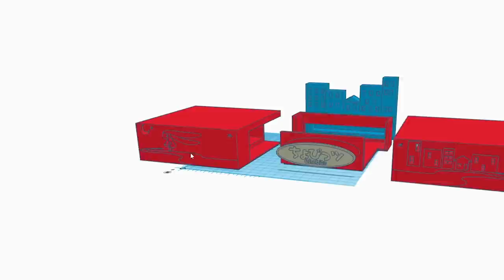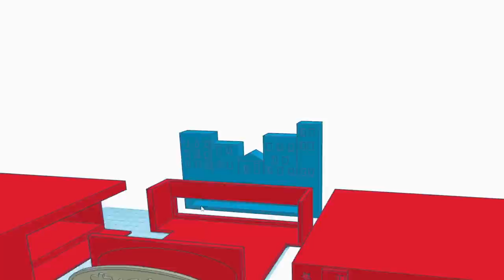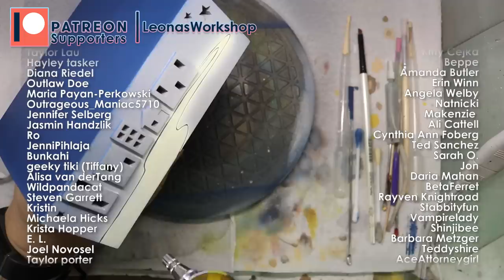Painting the most Stylish 💄✨ Freya Resin Figure from Chobits | Anniversary Special [Subt Esp]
The last installment in the Chobit's mini series I'm doing is here!
Let's celebrate the 20th anniversary with a bang and paint the most interesting character from the series!

Be sure to check out my shopping guide on my website, it showcases all tools and materials I use/used that I can recommend for purchase (most of them you've seen me use in my videos) and it will also show you where and how to buy a garage kit.
(remember to turn off your ad blocker to be able to see the links)

Also, please be sure to follow me on any or all my social media pages, I'm very active and you'll be able to preview what projects I have in store for future videos!

👉If you would like to follow my Patreon exclusive projects, please consider becoming my patron 😁 and check out my juicy and spicy work only available for there because youtube is too prude to let me show anime tt's and ding dongs!

If you're interested in the gear I use to film my shit, here are a few links to my equipment.

Overhead Camera:

Filming Camera:

Mini desk tripod I use for livestreaming

My camera dolly slider

Heavy duty tripod for my slider

Heavy dudy tripod ball head

Lights I use for shotting final reveals

Alternative Voice-Over mic

💖Or if you would just like support me on your terms and not through Patreon, head over to my Ko-fi account and leave whatever is in your possibilities is you feel inclined to donate.